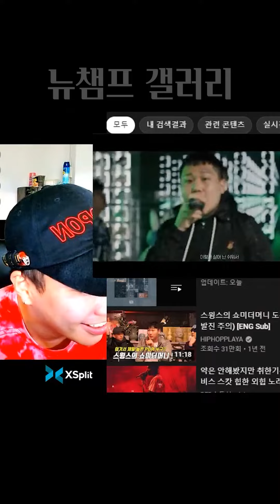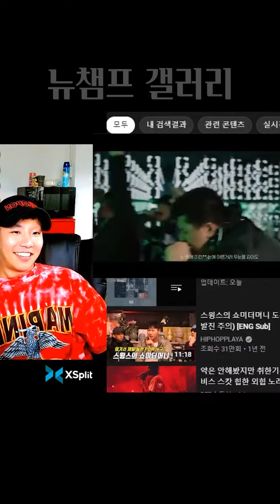제이켠 형이 폴로다레드 보다 올드해